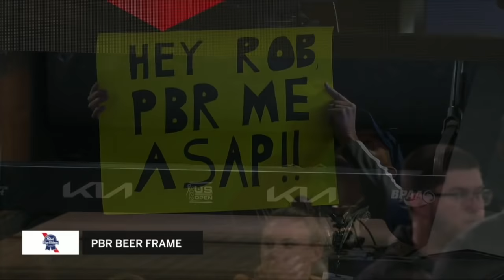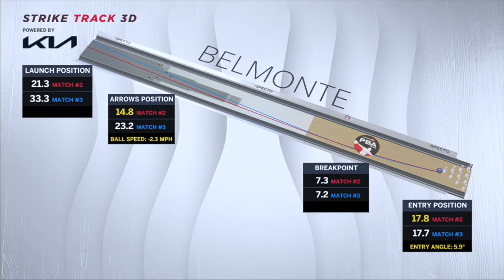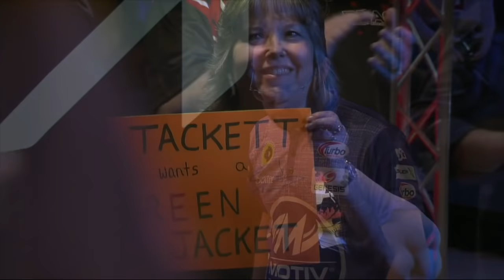2022 U.S. Open Stepladder Finals | Full PBA Bowling Telecast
The stepladder finals of the 2022 U.S. Open feature EJ Tackett, Anthony Simonsen, AJ Johnson, Jake Peters and Jason Belmonte.

Originally aired live on FS1 February 6, 2022 from Royal Pin Entertainment Woodland in Indianapolis, Indiana.

Part of the 2022 PBA Tour on YouTube presented by Kia.